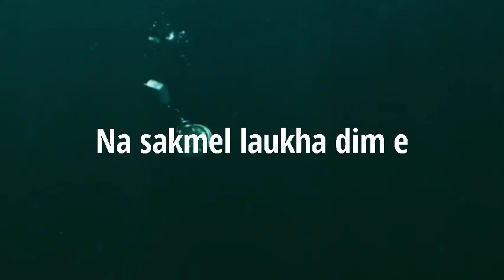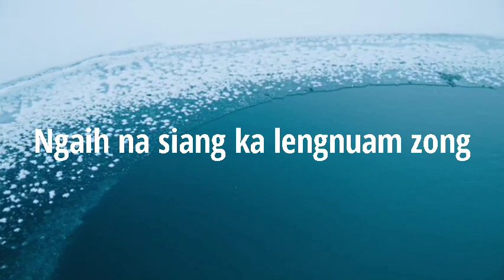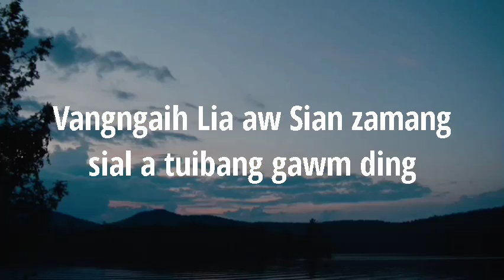Mel Muhchil Pan (Lyrics) - Kimneu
Laa : Mel Muhchil Pan
Asa : Kimneu (Chingmuankim)
Album : Siallouh Vangngaih - II